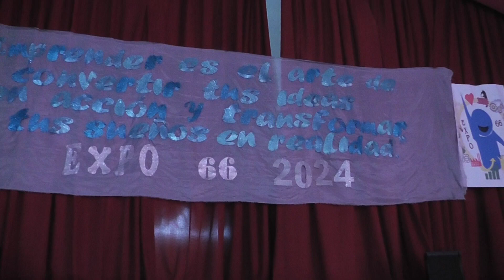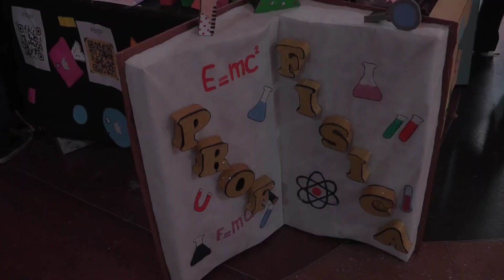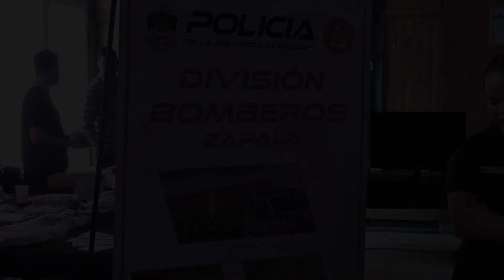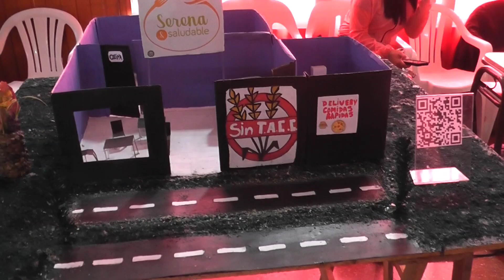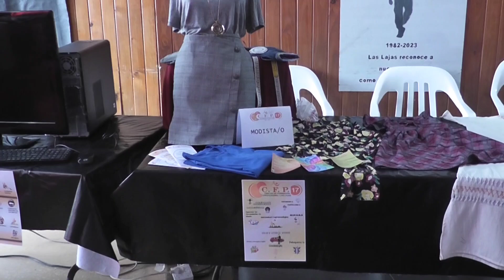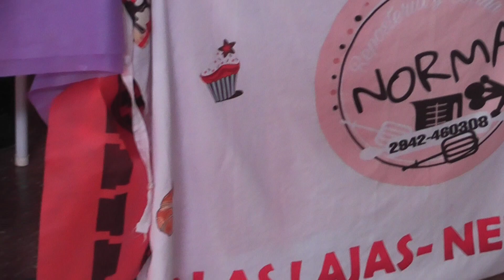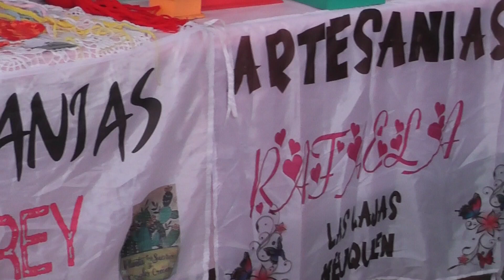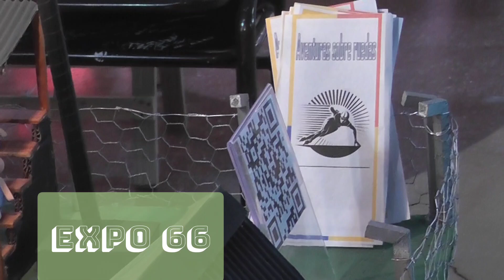Expo 66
El pasado viernes 8 de noviembre se realizo la Expo 66 como todo los años contó con la participación de las diferentes instituciones de nuestra localidad como también de la provincia y artesanos.
Está actividad que cada año convoca a una gran participación de público que vienen a ver las diferentes propuestas educativas que ofrecen los institutos de formación docente, profesional  y también de las fuerzas armadas y de seguridad.